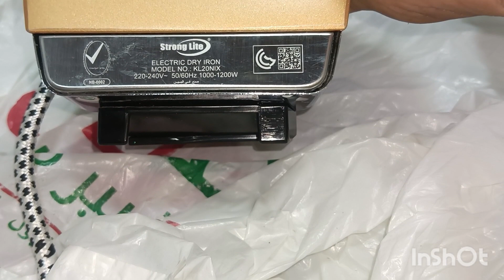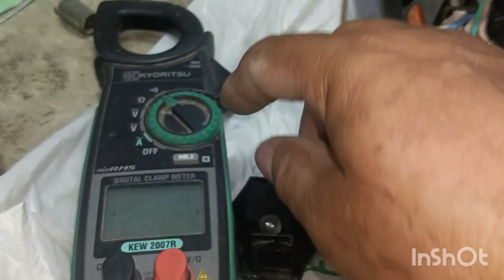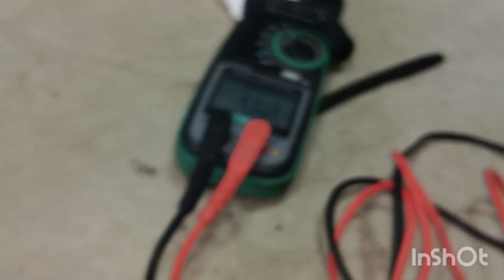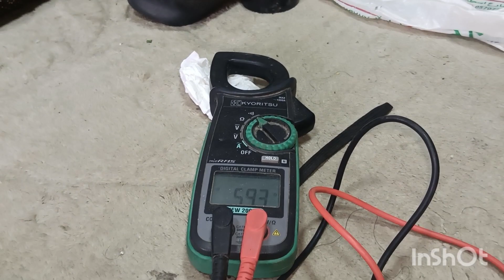How to repair Strong Lite Electric dry Ironاستری کی مرمت کرنے کا طریقہ